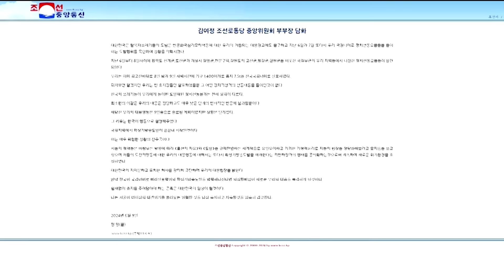North Korea warns of new response against South | REUTERS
Kim Jong Un’s influential sister, Kim Yo Jong has warned of a new response against South Korea, if it continues loudspeaker broadcasts and leaflet scattering over its shared border with the North.